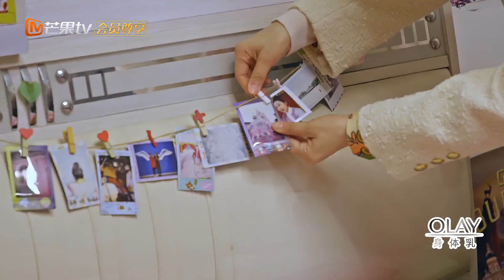“好看团”参观夏明明房间惊叹不断？夏明明和奶奶缺少沟通存心结？《你怎么这么好看》You are so beautiful【芒果TV生活风尚频道】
每周四中午12点，“好看团”昆凌、吴昕、韩火火、范湉湉、黄吉 带给你美好生活提案： (IOS) (Android)

一档创造生活新方式的治愈系生活类真人秀节目，“好看团”为素人主人公的穿搭、美妆、家居、饮食和情感治愈等方面给出美好生活提案。